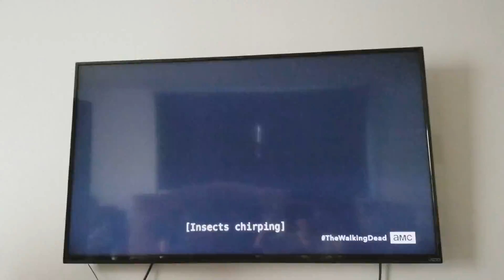Opening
Video content owned & released by AMC